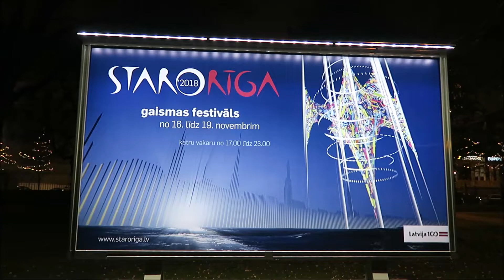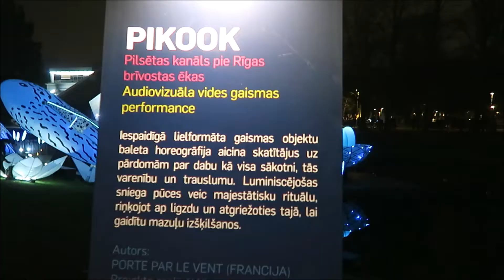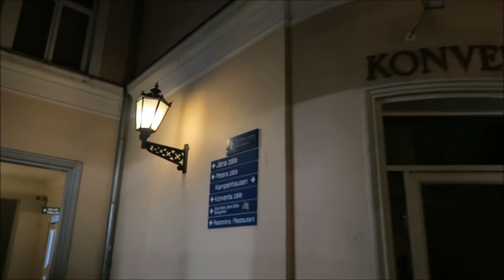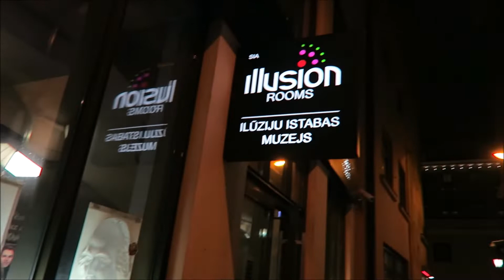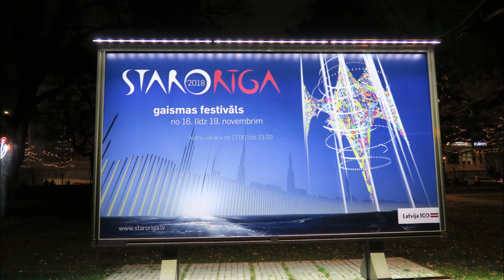Фестиваль света “Рига сияет” / Gaismas festivāls "Staro Rīga" / The festival of light "Staro Rīga"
Фестиваль света в юбилейный для Латвии год - 2018 столетие дня провозглашения независимости.